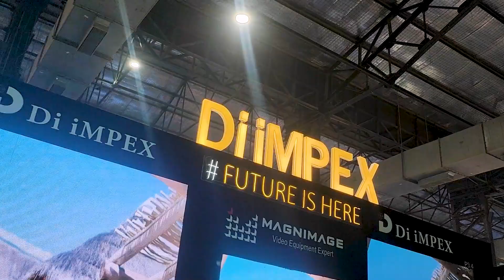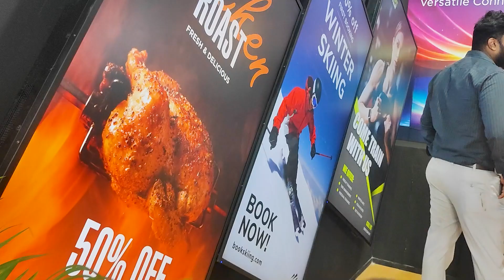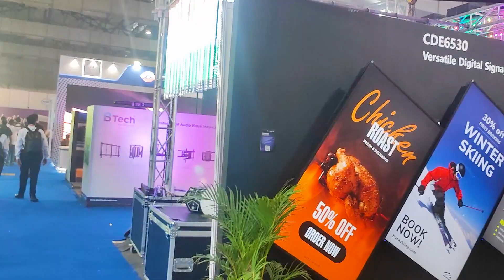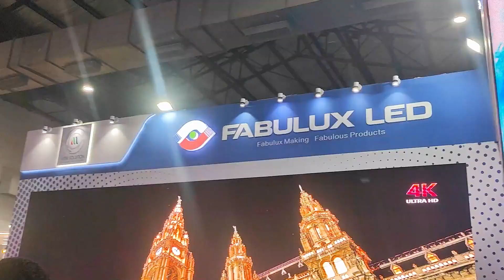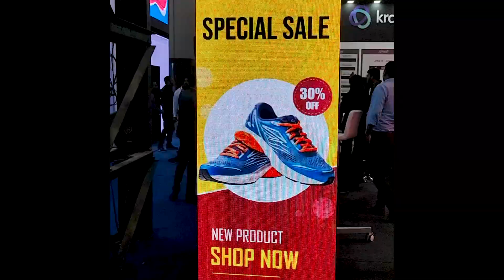LED Video Wall, LED Screen Video Wall manufacturers, suppliers & exporters in India | palm Expo